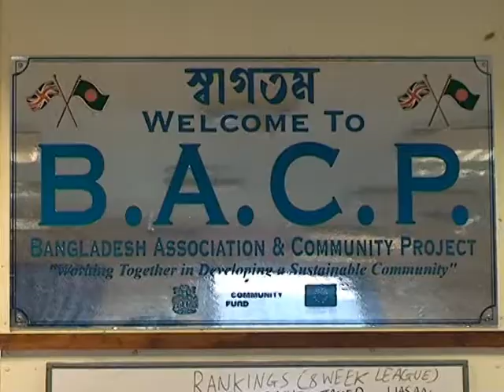Rochdale MP Simon Danczuk Meeting News